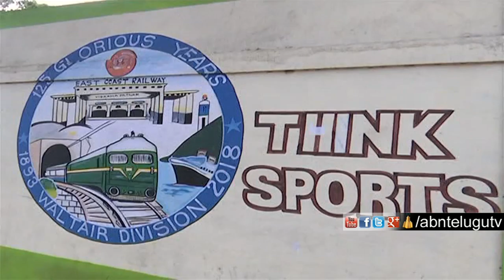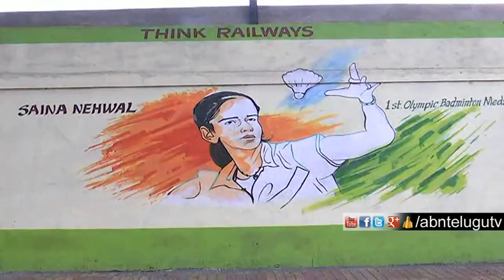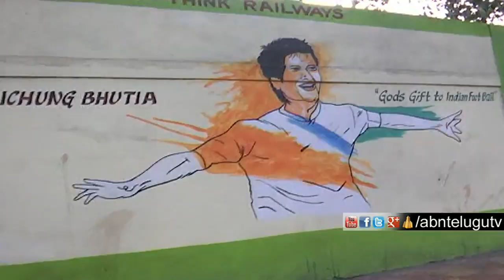విశాఖలో వెలసిన క్రీడా దేవాలయం ఇది | ABN Telugu